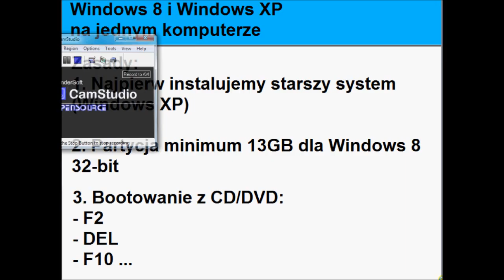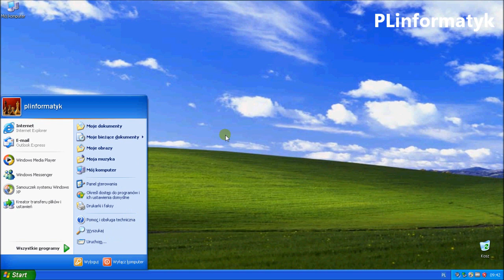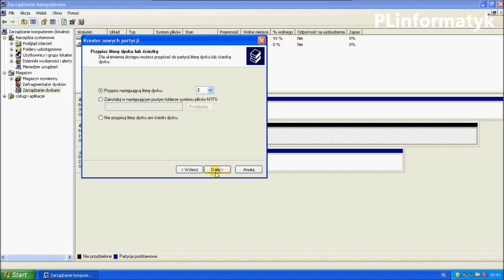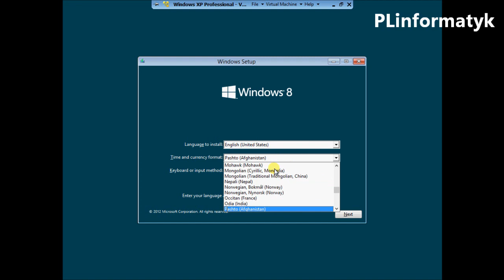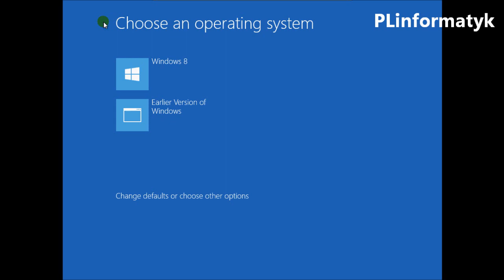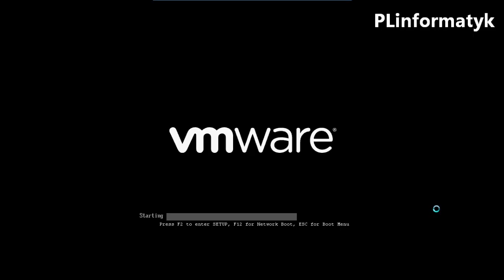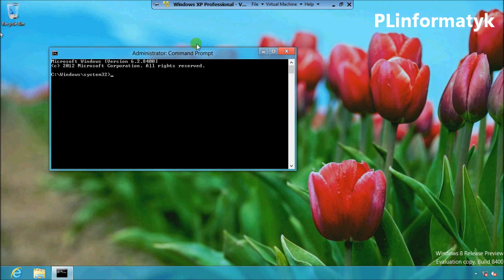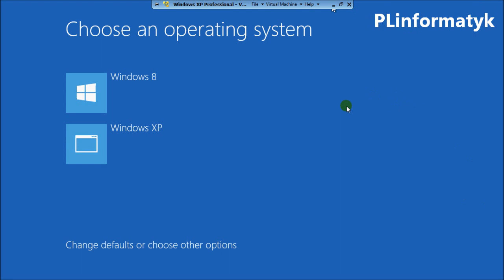Windows 8 jako drugi system operacyjny na komputerze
Przedstawiam instalację i konfigurację Microsoft Windows 8 jako drugiego systemu w naszym komputerze. Główny system, to Windows XP, ale procedura jest identyczna zarówno dla Windows Vista, jak i Windows 7. Instalację Windows XP omówiłem tutaj , natomiast instalacja i wstępna konfiguracja Windows 8 omówiona jest tutaj

Komenda użyta w filmiku: bcdedit /set {ntldr} description "Windows XP"